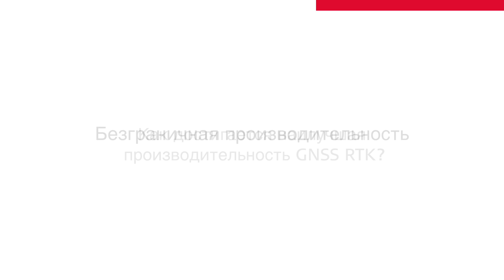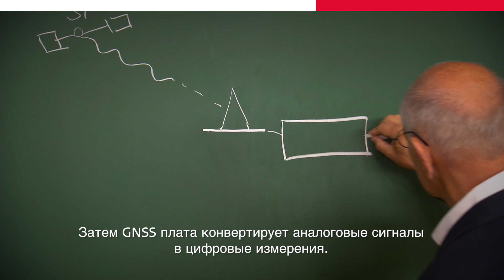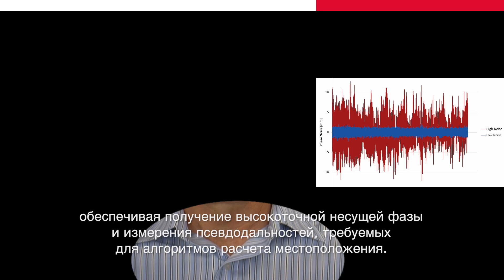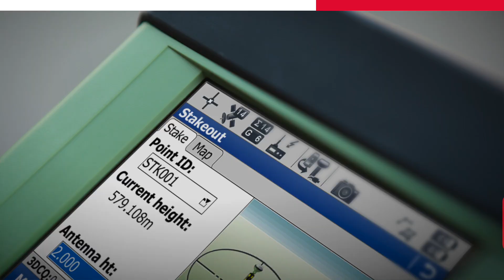Leica Viva GNSS Unlimited - Performance (RU)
Push the boundaries in RTK with industry leading reliability, accuracy and position availability as core competences.